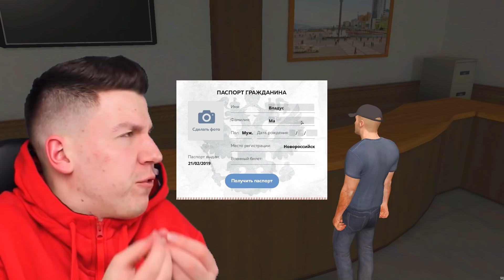ВЫБЕРИ ПРАВИЛЬНУЮ ДВЕРЬ ЧТОБЫ ВЫЖИТЬ!✅❌ КАК ПОСТРОИТЬ ЛОВУШКУ! Нуб Против Про Майнкрафт БАТЛ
Владус (Про) и Купик (Нуб) делают друг другу МОЩНЫЕ ловушки в Майнкрафт!🔥

💎💥IP СЕРВЕРА: PLAY.BICHMC.RU (Версия 1.2x !)

Канал ВЛАДУС создан для САМОГО интересного! Троллинг, прохождение карт, летсплей, выживание, ловушки, мини игры, развлекательные видео по майнкрафту, ролплей, видео по серверу, игры на моем сервере майнкрафт, открытие кейсов, школа майнкрафта, моды, испытания minecraft, мультики по майнкрафту, желейный майнкрафт и многое другое!